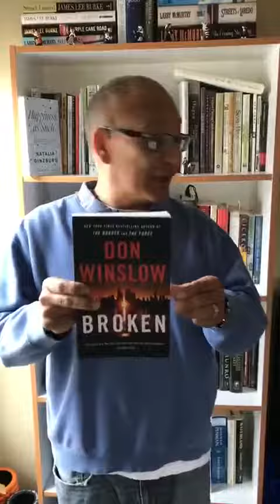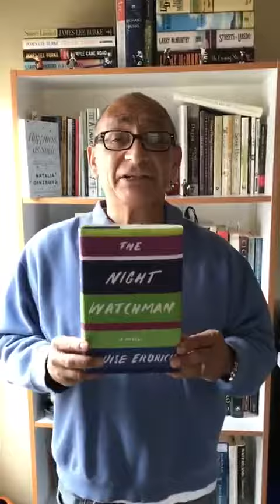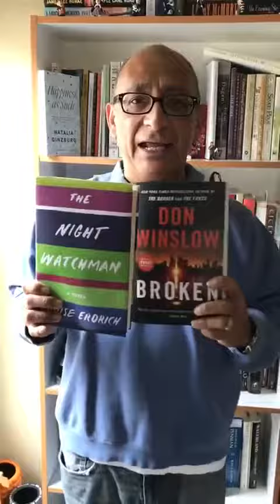Gabriel Recommends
Our HarperCollins rep, Gabriel Barillas, has recommendations for you! Don’t miss these - on our shelves now.